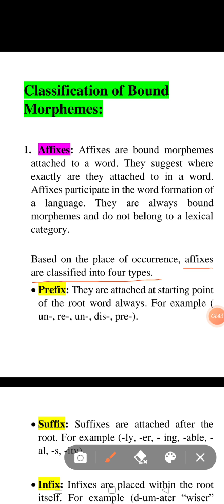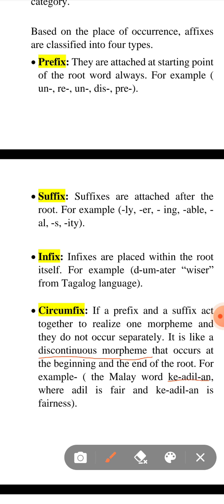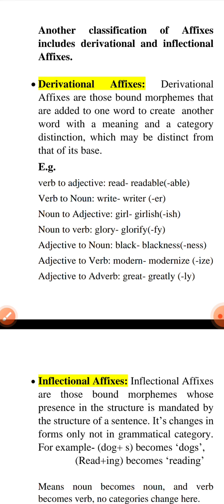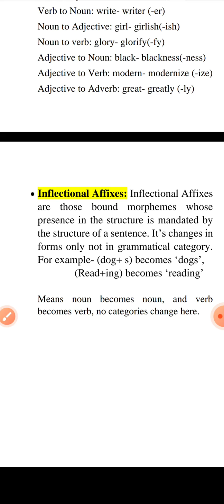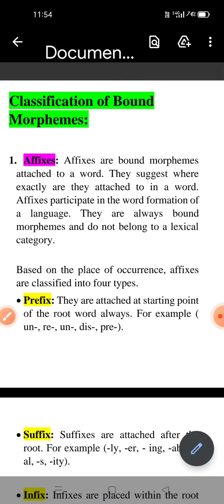Bound Morphemes part 1, Affixes(Prefix, Suffix, Infix, and Circumfix),Derivational and Inflectional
Bound Morphemes and it's types, including prefixes, Suffixes, Infixes, circumfixes. this is a 1st part of the classification, more topic will include in next video.